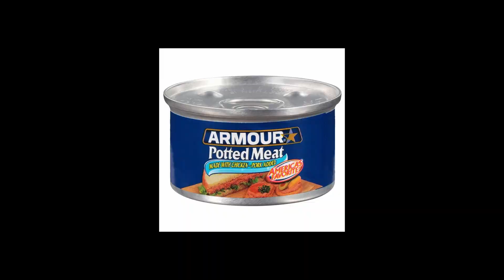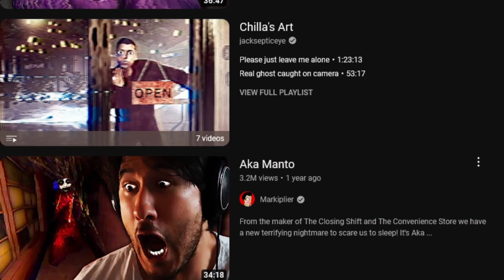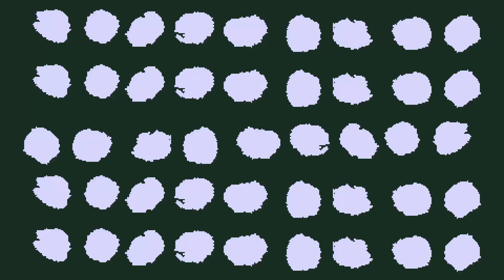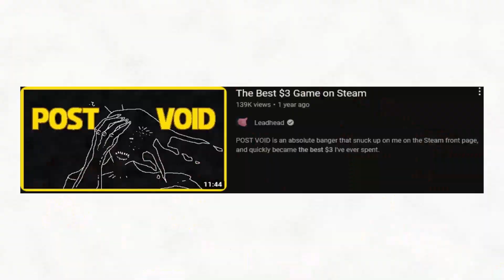5 GAMES, $5 OR LESS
I had this idea a while back and wanted to make it with my buddy Chesh!

We search for 5 $5 games we actually enjoy to present it to you!

0:00 Intro

1:01 Aka Manto

4:15 Armored Head

5:39 YOMI Hustle

7:38 Super Kiwi 64

8:56 Rapid Fire

11:40 Final Pick